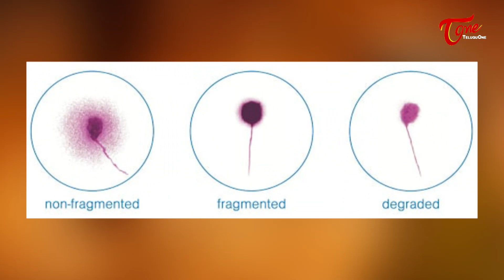Doing Hastaprayogam Daily | రోజూ హస్త ప్రయోగం చేస్తున్నారా..? Dr. Shashant | +91 9392914303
Doing Hastaprayogam Daily? Masturbation (Hastha Prayogam) Side Effects in Telugu. Dr. Shashant, MBBS, MS (Obstetrics and Gynaecology), F.MAS, D.MAS (Fellow and Diploma in Laparoscopic Surgery), Ferty9 Centres, Ferty9 Hospitals in Hyderabad.